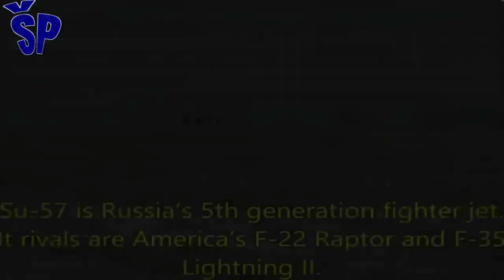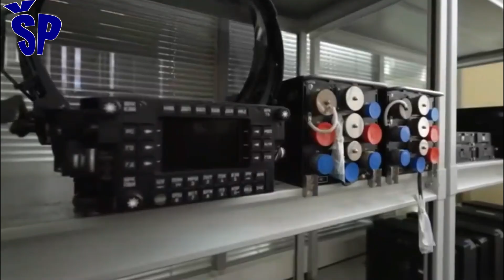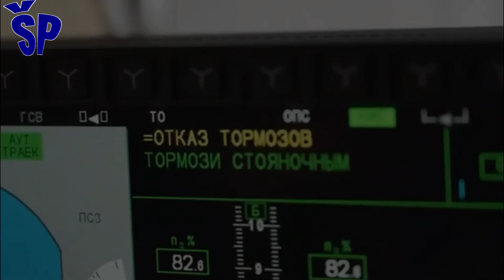Ruski Suhoj Su-57M spreman za proizvodnju? Russian Fighter Jet Sukhoi Su-57 ready for production?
Starting in 2025, the Russian Aerospace Forces should start receiving an improved version of the Su-57M fifth-generation multirole fighter, which will be equipped with new AL-51F engines.
The Russian media reported on it in detail, giving some details about the progress of the Su-57 project.
Although the Russian fighter industry has exceeded the deadlines for the introduction of new combat systems into the armament, the Su-57M will almost certainly begin to be delivered before 2027.
Počev od 2025. godine Vazdušno-kosmičke snage Rusije treba da počnu da dobijaju poboljšanu verziju višenamenskog borbenog aviona pete generacije Su-57M, koji će biti opremljen novim motoroma AL-51F.
Ruski mediji su detaljno o tome izveštavali, navodeći neke detalje o napretku projekta Su-57.
Iako je ruska industrija borbenih aviona premašila zacrtane rokove za uvođenje novih borbenih sistema u naoružanje, Su-57M će gotovo definitivno početi da se isporučuju pre 2027. godine.